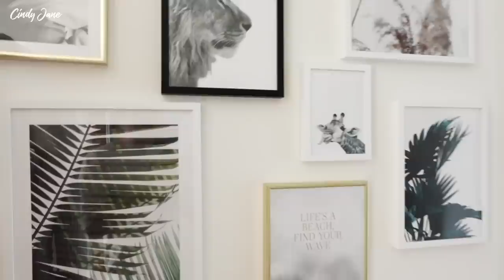WOHNUNGS TOUR 🔑 Ich zeige euch meine WOHNUNG in der Speicherstadt I Cindy Jane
Viel Spaß bei meiner Roomtour durch meine neue Wohnung! ♥🛎👍🏼

LED Lichterstreifen
Kleine Bücher

Pflanze am Sofa
Dior Buch
Vogue Buch

WC Garnitur
Fenster Folie
Badezimmer Regale